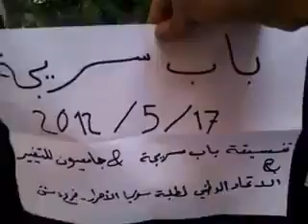شــام دمشق شارع خالد بن الوليد ؛؛انتفاضة الاحرار نصرة للمدن المنكوبة؛؛17 5 2012جـ1